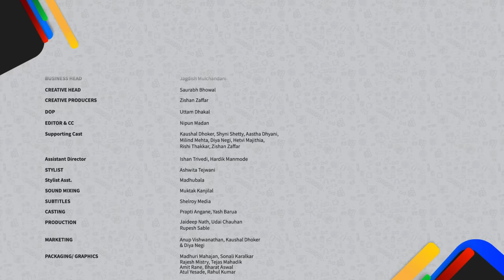College Ke Yaar | Episode 1 of 2 | Flick Miniseries | The Zoom Studios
College ka pehla din is never easy, but that shouldn’t stop you from having masti (and making mistakes). Roshan, Avni, Kanika aur Zain college ke clubs toh join kar lete hain, but their plan to look cool fails. Kaisa hoga inka college ka first day? Find out on Eva Presents “College Ke Yaar”.

Watch how these four friends MakeSpecialHappen with Eva’s line of mesmerizing fragrances. Check out the link to experience the extensive range of special and long-lasting fragrances that goes with every personality.
Let Eva be your friend to make special happen baar baar.

Cast:
Zain: Naman Jain
Avni: Palak Agrawal
Kanika: Hemal Soni
Roshan: Siddhant Yadav